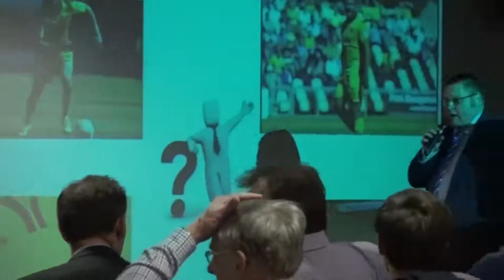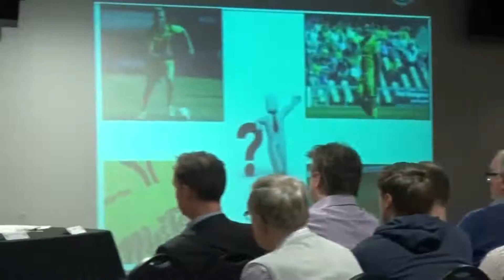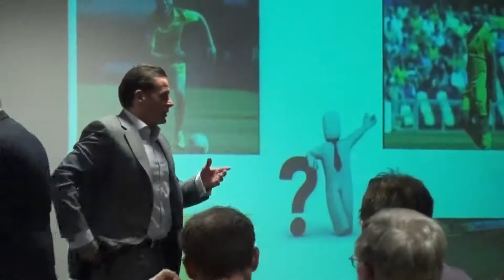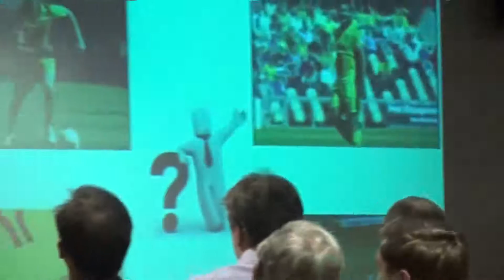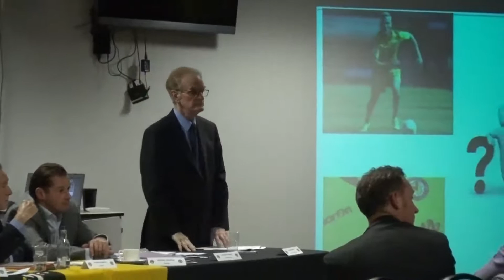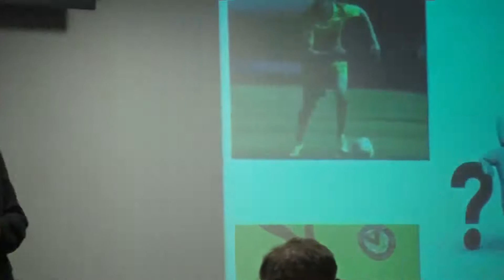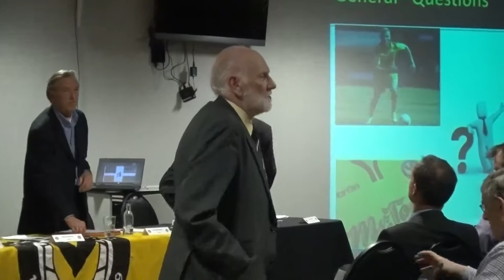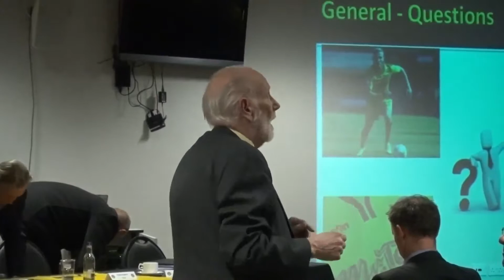AGM Q and A